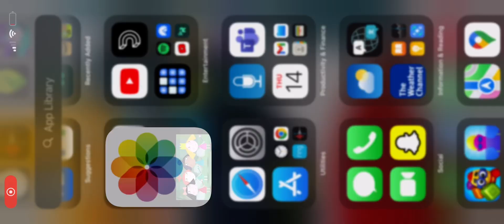September 14, 2023